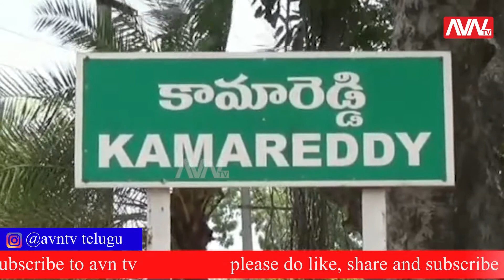|| AVNTV UPDATES || కరోనా బారిన పడ్డ బాధితులతో నృత్యాలు చేస్తూ మనోధైర్యాన్ని నింపుతున్న నర్సులు ||